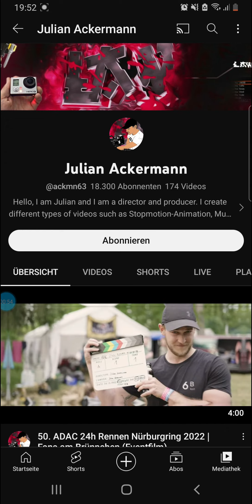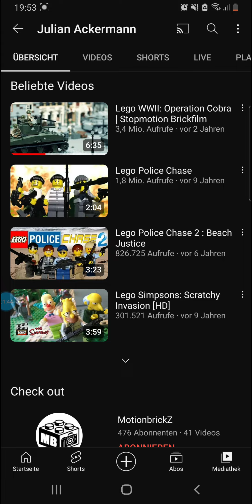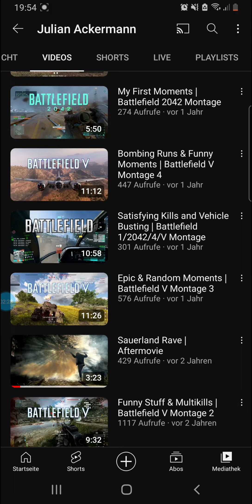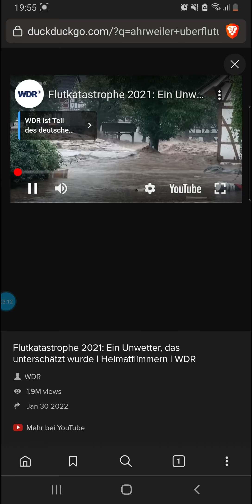Kundendienst IV: Der Autophile Julian Ackermann scheißt auf die toten Ahrweilwrs